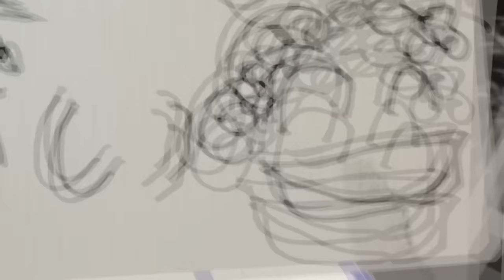【イラつくふぉい...】井原が悪態ついてラッパーのモンスター達に喧嘩を売って現場がとんでもないことになりました...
【モンスター】
【ACE】

【レペゼン切り抜きとは？】
このチャンネルは
毎日フルテロップで更新しています！
レペゼンの「今」がわかる！話題の事件や炎上案件などをスピーディーかつ分かりやすくまとめて発信しています。
このチャンネルさえ登録しとけば、話題の事件に関するレペゼンメンバー(主にDJ社長・DJふぉい)の意見・感想をいち早く入手する事が出来ます。

【レペゼンフォックスとは？】
自称DJ集団「Repezen Foxx(レペゼンフォックス)」の「公認 切り抜き」YouTubeチャンネルだよ！

昔は「レペゼン地球」って名前で日本で活動してたけど、最近は「Repezen Foxx」って名前で海外で活動してるよ！

現在はインドネシア🇮🇩とタイ🇹🇭を拠点に活動中！

・DJ社長
・DJふぉい
・DJ銀太
・DJ脇
・DJまる

当チャンネルはレペゼンフォックスの動画管理元である